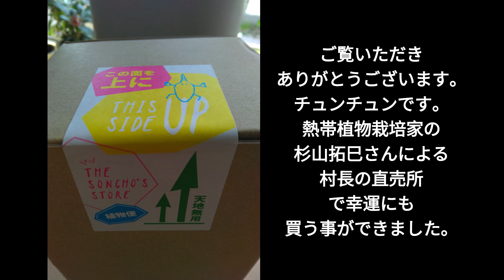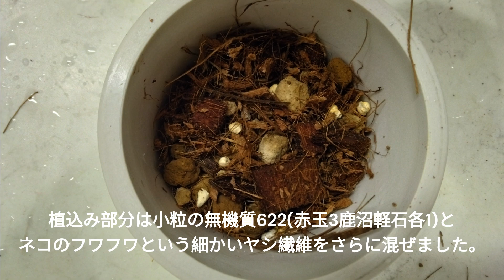カット苗を水挿し腐り鉢植えに（ネオレゲリアアラエア）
カット苗でお迎えしたネオレゲリアアラエア
水挿し3週間で腐り始めたので
カットして水挿し再トライしました。
その20日後発根が確認され、そのまま伸ばそうと思いきや
また腐ってきたのでもう、鉢に植えてしまうことにしました。

色が悪くなるのがイヤで外管理にしていたから
水が腐ってしまったのかもしれません。
でも外管理していたのに、あまり良い色にならず、
緑色がちで残念です。今後に期待します。